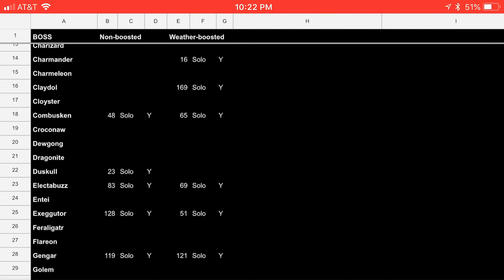New Leaderboards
New leaderboard